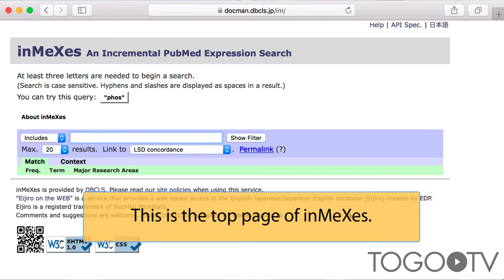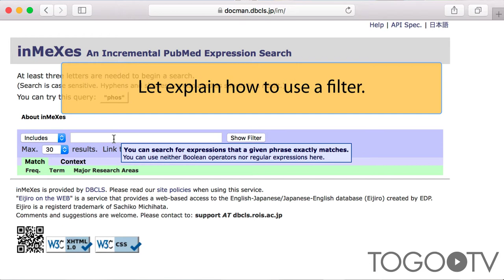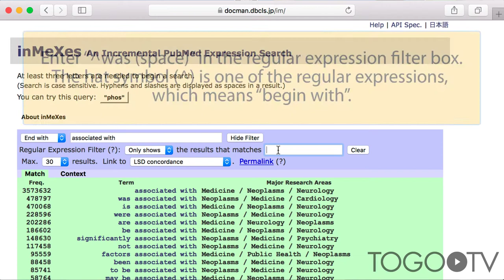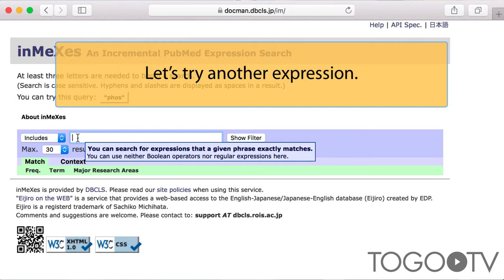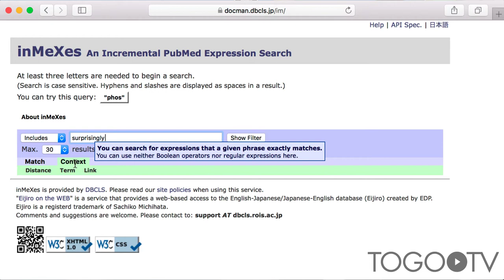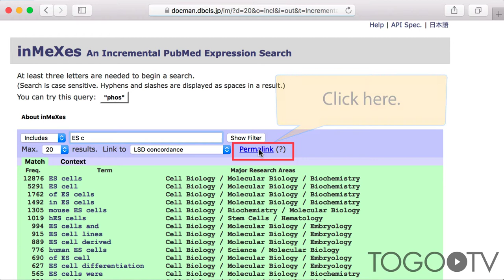How to use inMeXes - An Incremental PubMed Expression Search 2018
This tutorial will describe how to use inMeXes, a system that incrementally searches for English expressions in PubMed. “inMeXes” is developed and maintained by the Database Center for Life Science (DBCLS). "inMeXes" incrementally searches expressions of multiple words appearing not less than 10 times in PubMed titles and abstracts.The search results display candidate expressions together with the number of appearance among PubMed indexed publications. Using inMeXes, users can for example, search for candidate prepositions that follow a certain verb or usage of a certain word in English.